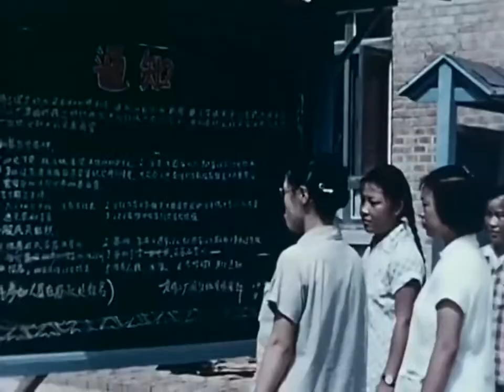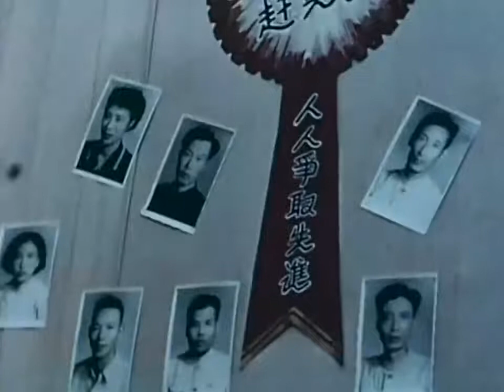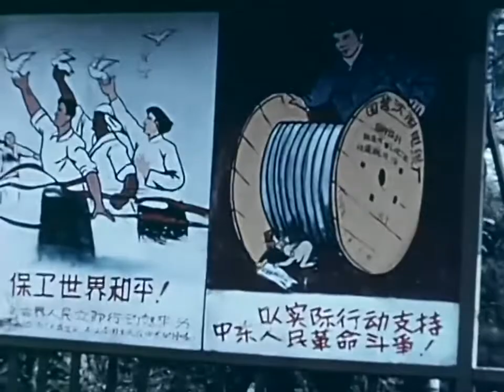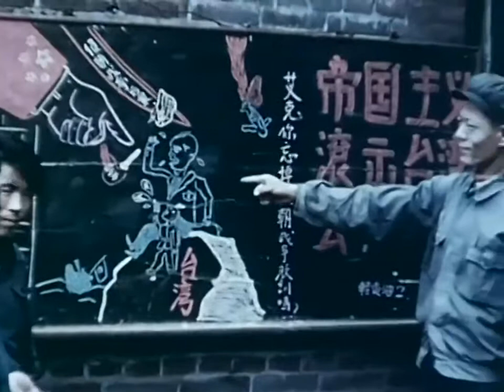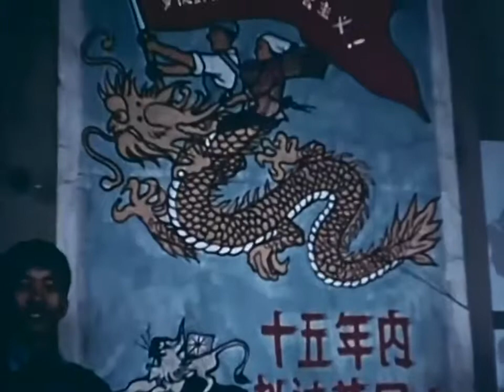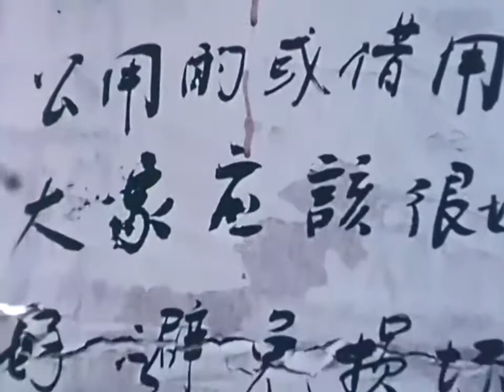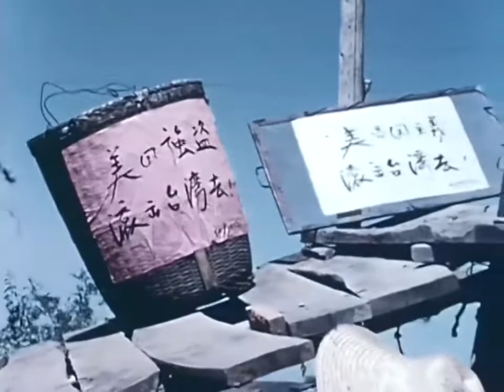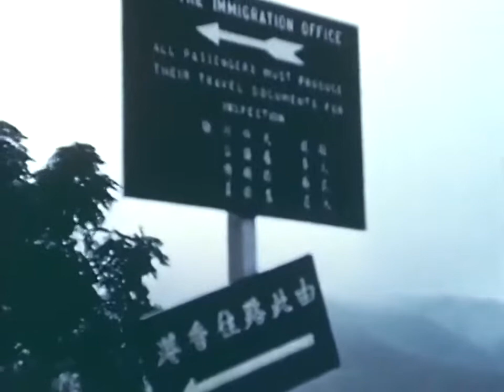大跃进 THE GREAT LEAP FORWARD CIA Film - 1958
This film monograph was made during the first year of the campaign.

The Great Leap Forward (simplified Chinese: 大跃进; traditional Chinese: 大躍進; pinyin: Dà yuè jìn) of the People's Republic of China (PRC) was an economic and social campaign of the Communist Party of China (CPC), reflected in planning decisions from 1958 to 1961, which aimed to use China's vast population to rapidly transform the country from an agrarian economy into a modern communist society through the process of rapid industrialization and collectivization. Mao Zedong led the campaign based on the Theory of Productive Forces, and intensified it after being informed of the impending disaster from grain shortages.

n subsequent conferences in 1960 and 1962, the negative effects of the Great Leap Forward were studied by the CPC, and Mao was criticized in the party conferences. Moderate Party members like Liu Shaoqi and Deng Xiaoping rose to power, and Mao was marginalized within the party, leading him to initiate the Cultural Revolution in 1966.